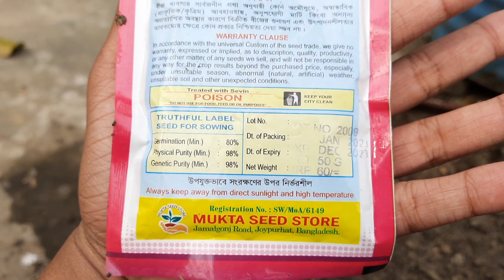সারাবছর টবেই হবে প্রচুর পরিমানে ধনেপাতা । ধনিয়া পাতা। How to grow and care coriander easily at home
সারাবছর টবেই হবে প্রচুর পরিমানে ধনেপাতা । ধনিয়া পাতা । How to grow and care coriander easily at home ।  মালটা ফুলের পরিচর্যা | কমলা ফুলের পরিচর্যা | মাল্টা ফুলের পরিচর্যা | মাল্টা ফুল ঝরে যাওয়ার কারন | How to stop Flowers & fruits dropping | লেবুর ফুল ঝরে যাওয়ার কারন ও প্রতিকার | কমলা ফুল ঝরে যাওয়ার কারন | লেবু ফুলের পরিচর্যা | মালটা ফুলের যত্ন | কমলা ফুলের যত্ন | কমলা গাছের পাতা হলুদ হওয়ার কারণ | কমলা গাছের পাতা কোকড়ানো | মালটা গাছের পাতা কোকড়ানো | মালটা গাছের নতুন কুশি পাতা কোকড়ায়ে যাছে । মাল্টা গাছে ফুল আসছে না কেন | কমলা গাছে ফুল আসছে না কেন |  কমলা গাছে কোন মাসে ফুল আসে | মাল্টা গাছের নতুন কুশি পাতা আসছে না কেন | গাছে বেশি বেশি ফুল ফল পেতে পরিচর্যা | বেশি বেশি ফুল ফল পেতে মাল্টা গাছে পরিচর্যা | শীতকালে লেবু , মাল্টা , কমলা , পেয়ারা , আম , জামরুল , সফেদা , কাঁঠাল , খেজুর , কামরাঙ্গা গাছের পরিচর্যা/যত্ন  | ধনিয়া পাতা । লেবু গাছে ফুল আসছে না কেন ? । লেবু গাছে কোন মাসে ফুল আসে । ভালো জাতের লেবু গাছ চেনার উপায় । লেবু ফুলের পরিচর্যা । সীডলেস লেবু গাছ চেনার উপায় | লেবু গাছের পাতা কোকড়ানো রোগ | মাল্টা গাছে নতুন পাতা কোকড়ানোর কারন । মাল্টা গাছের পাতা কোকড়ানো । পাতা কোকড়ানো রোগের প্রতিকার